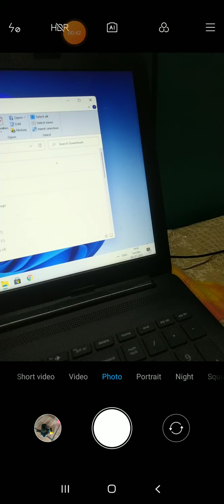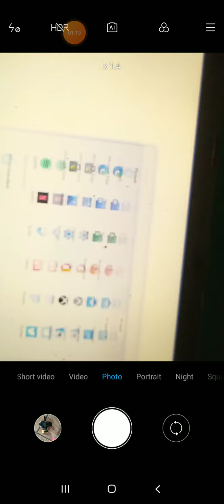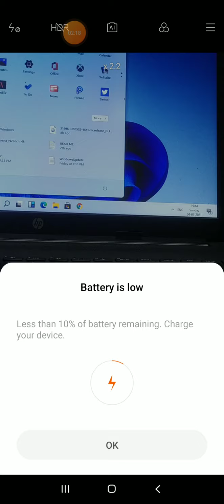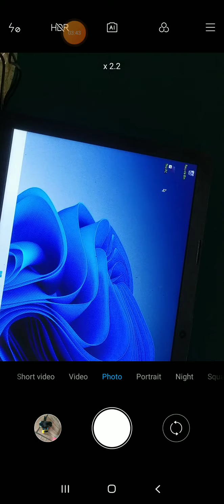about windows 11